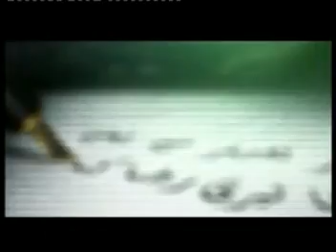Iqbal k pak esp3 1